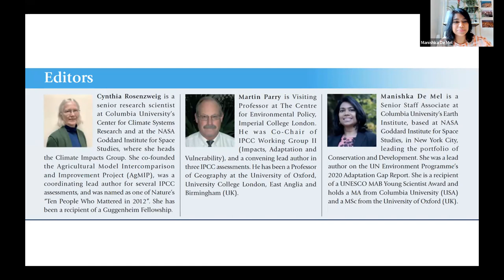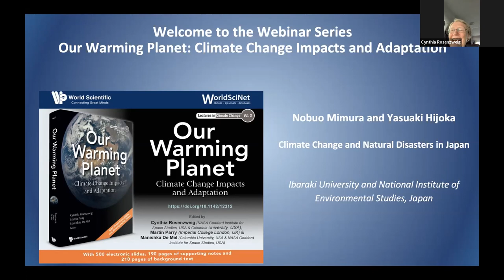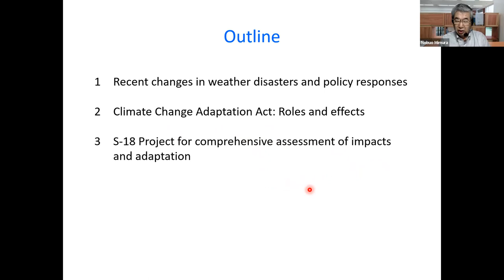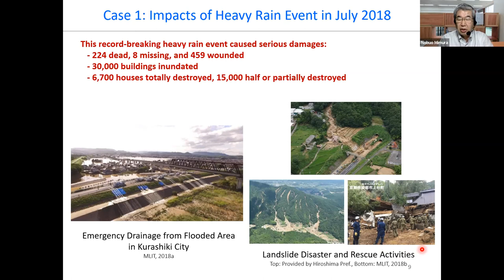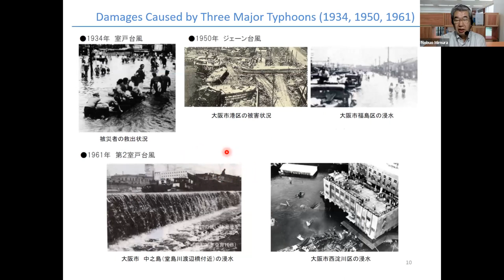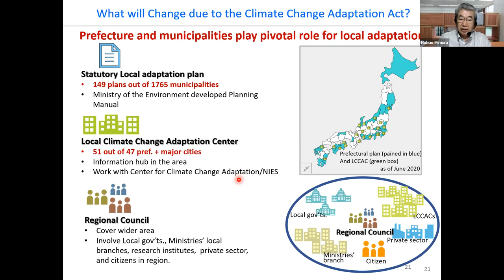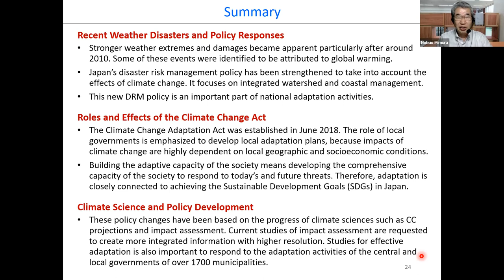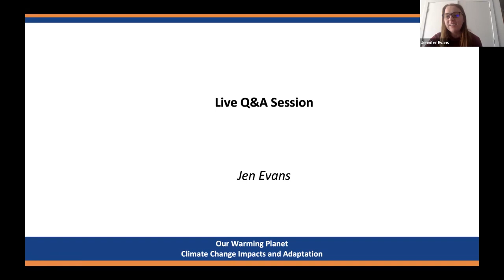Lecture 15 - Climate Change and Natural Disasters in Japan - Nobuo Mimura and Yasuaki Hijoka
Lecture 15 - Climate Change and Natural Disasters in Japan - Nobuo Mimura and Yasuaki Hijoka, Ibaraki University and National Institute for Environmental Studies, Japan